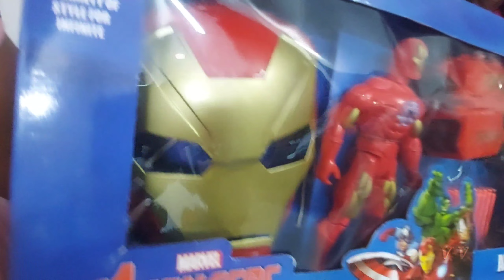Surprise birthday Gifts for my brother 🥳 🤩 favorite toy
Surprise birthday Gifts for my brother 🥳 | toys Unboxing🤩| Vahith Vlogs parithabangal